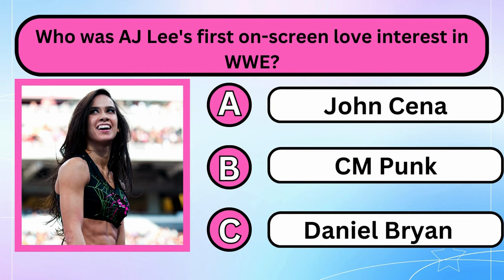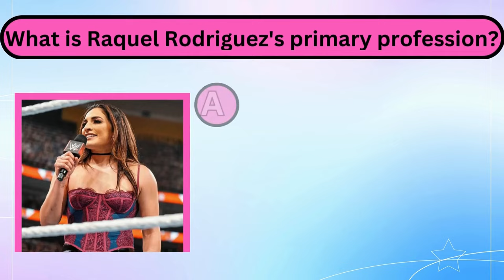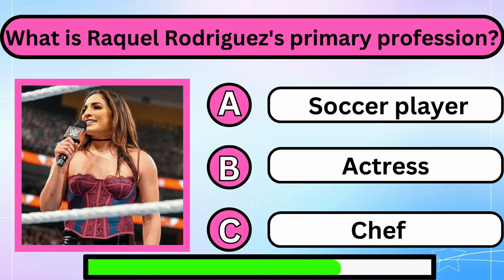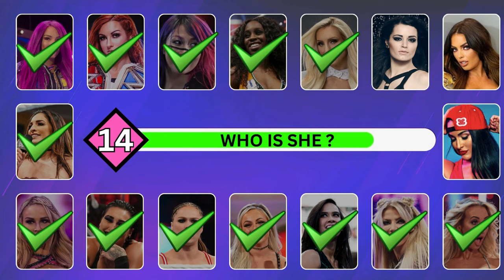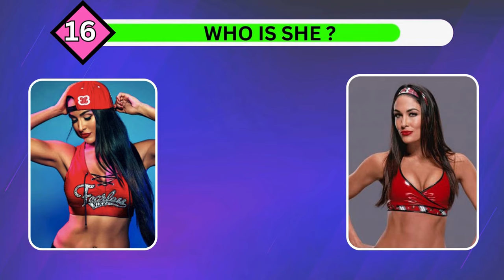Can You Guess WWE Female Superstar From Their Theme Music 🎵🎶✅. Ft. Ronda Rousey, Sasha Bank Etc..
Hey WWE Fans Welcome Back To The Quiz Game. You are True WWE Fans if yes this challenge for you. we play 5 second clip of each WWE female wrestler themes song you have to guess which theme song of which player. you have 8 second for each guess. total 16 theme songs play .

Watch Our Previous Video If You Didnt watch

2. Only True WWE Fans Can Guess The Female Wrestlers From Their Voice 🎤✅🔊 :-

Only True WWE Fan Can Guess All Correct.
Good luck ! Enjoy the game.